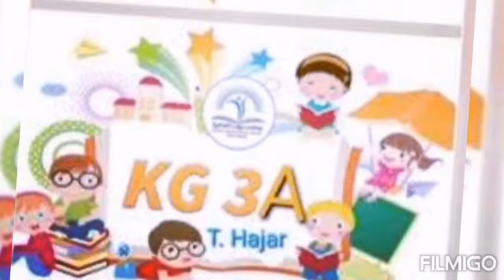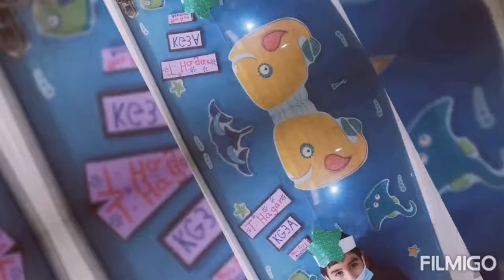Reema_International_School 🌷Welcome back 🌷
🌷Welcome back 🌷
KG3A
T. Hagar